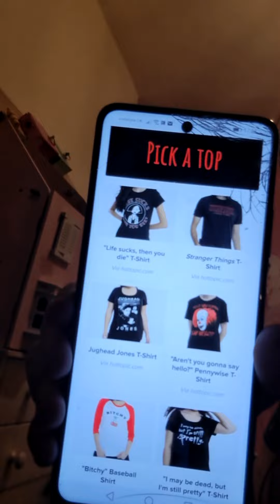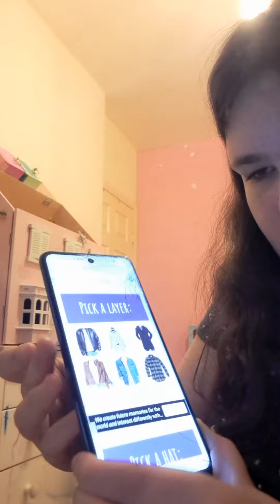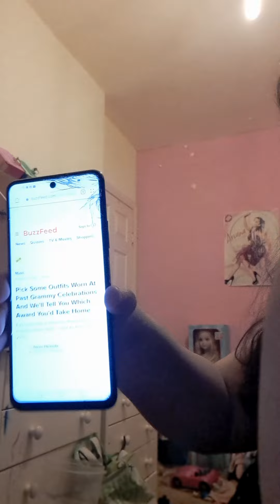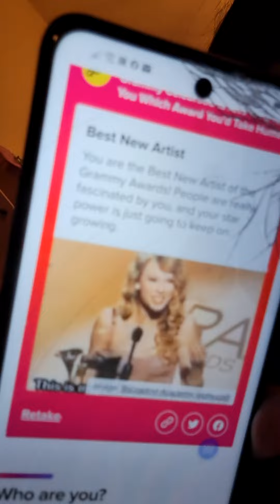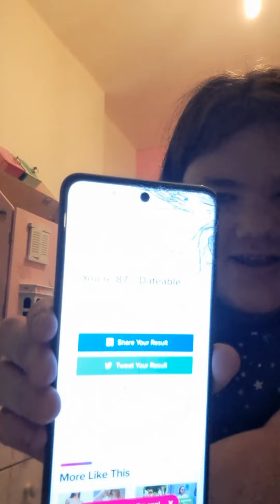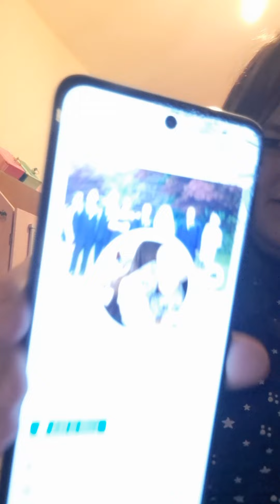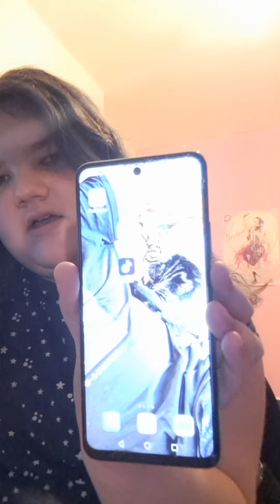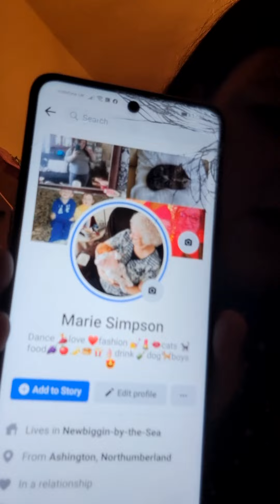go add me as a friend on Facebook